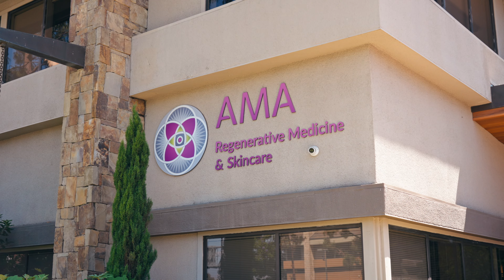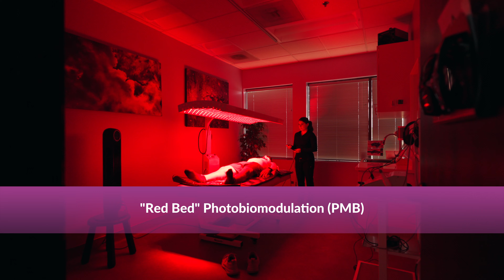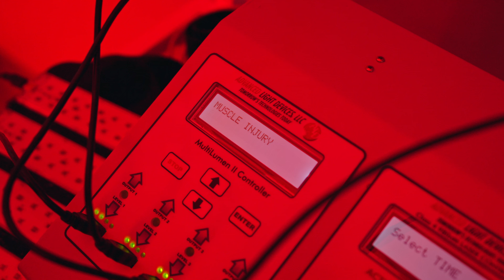UFC Fighter Rafa Garcia Shares His Secret Recovery Routine for Peak Performance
Join UFC fighter Rafa Garcia as he unveils the powerful recovery techniques that keep him at the top of his game. From intense daily training to advanced treatments at AMA Regenerative Medicine, discover how hyperbaric chambers, red light therapy, and cryotherapy help Rafa heal faster and train harder. Learn why these cutting-edge therapies are game-changers, allowing him to push his limits and extend his fighting career. Get an inside look at the science behind Rafa’s success and his journey to stay fight-ready!